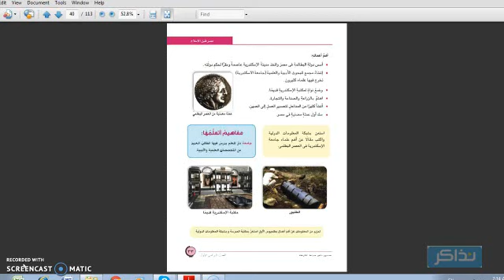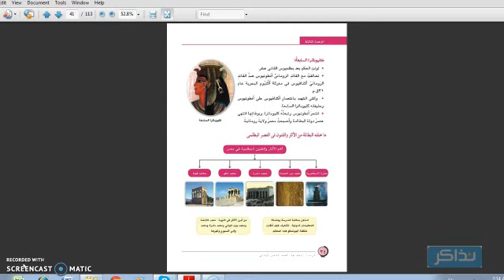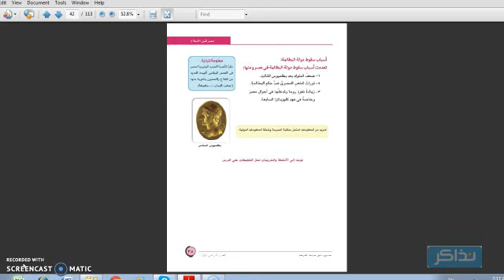نذاكر - درسات اجتماعية - شخصيات واحداث من العصر البطلمى - الصف الخامس الابتدائى